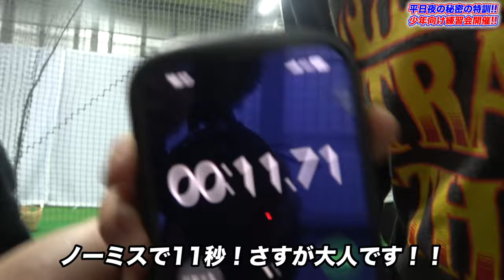【特訓】しょーへーコーチ就任！？平日夜の少年向け室内練習会！埼玉西部チームの選手達と楽しく練習！！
STスポーツ GOLF&BASEBALL
ホームページ

☀️りょーへー